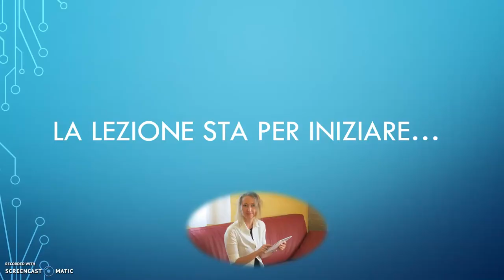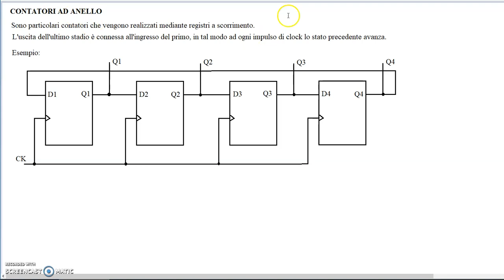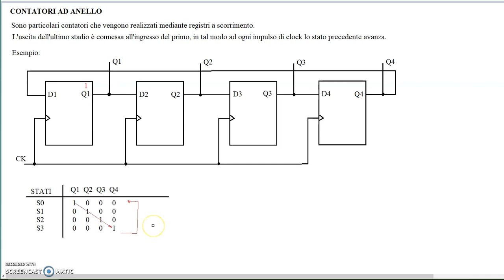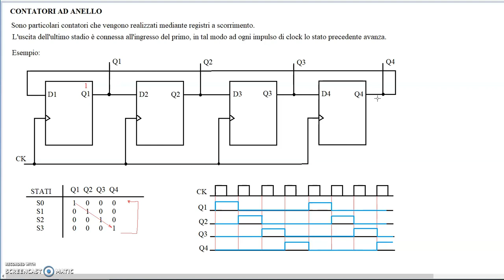Contatori ad anello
Chi sono?